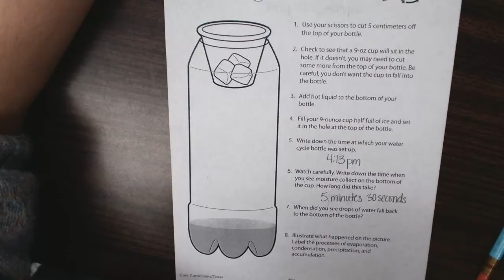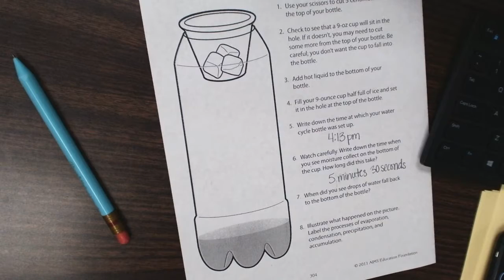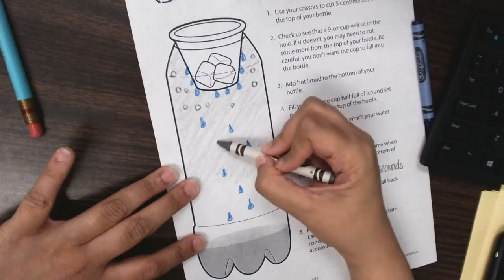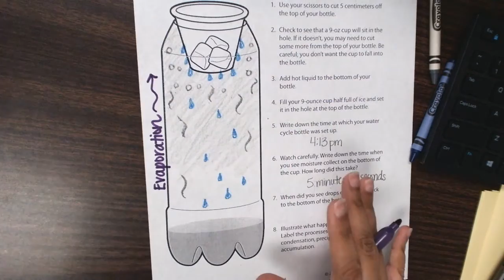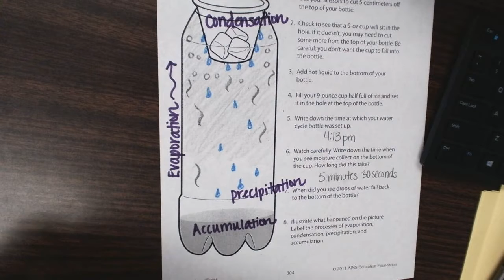Checking on the Water Cycle Lab